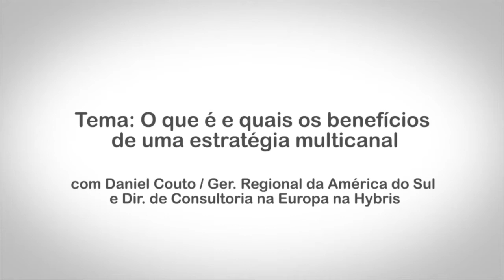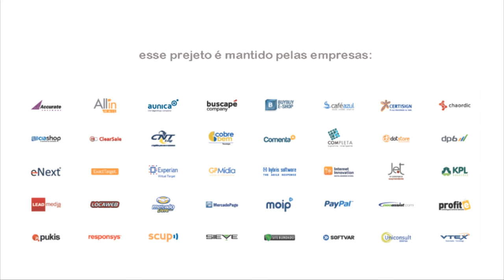Observatório E-commerce Brasil, com Daniel Couto da Hybris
Observatório E-commerce Brasil, com Daniel Couto/ Ger. Regional da América do Sul e Dir. de Consultoria da Europa na Hybris